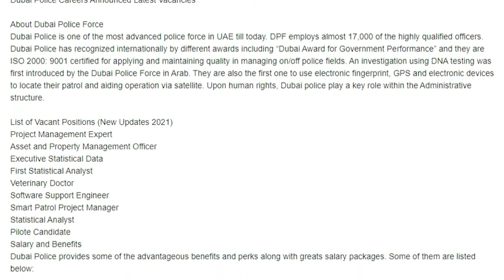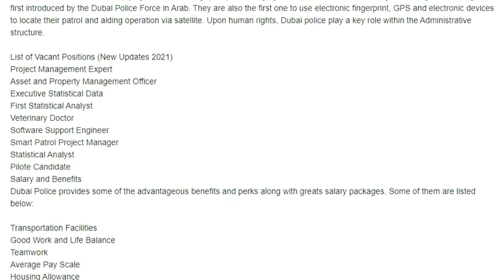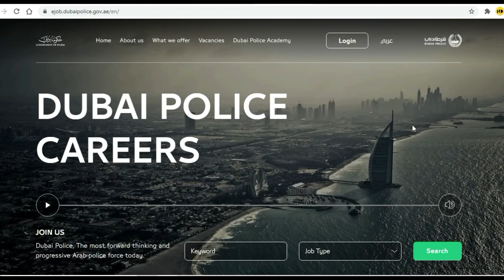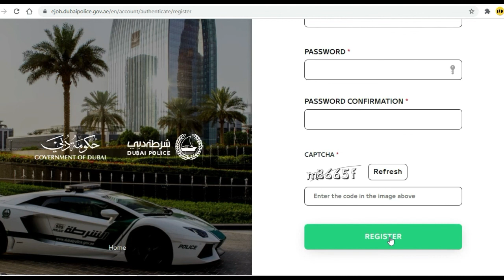Dubai Police Jobs | Latest Job Vacancies - Apply Now !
dubai police jobs
latest job vacancies
dubai police
dubai
police
police car
police in dubai
dubai cars police
dubai police work
car of dubai police
dubai police crash
dubai police women
dubai police chase
pagani dubai police
bugatti dubai police
police bike
police cars
police officer
traffic police
dubai community police
abudhabi community police
uae police
uae
dubai police job
uae police job
abudhabi police job
middle east